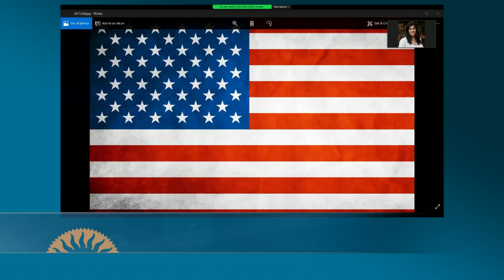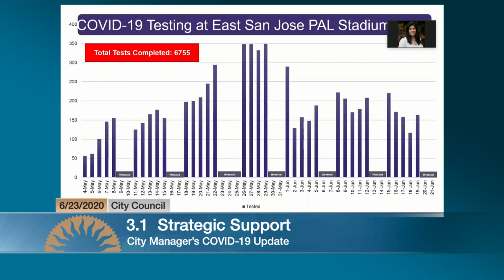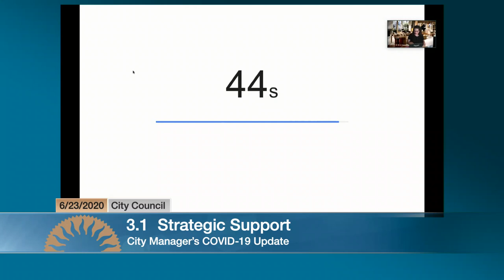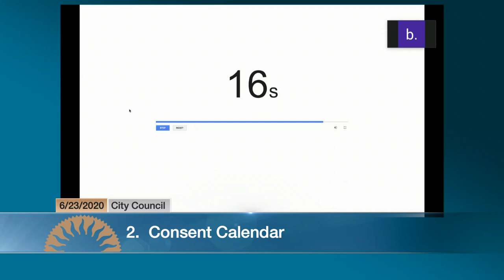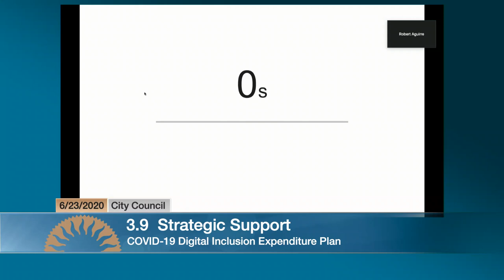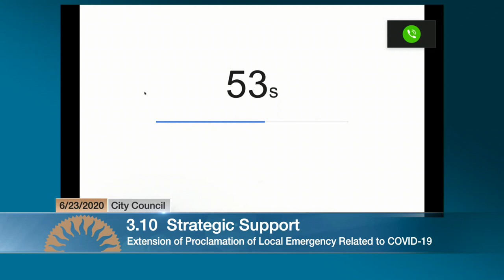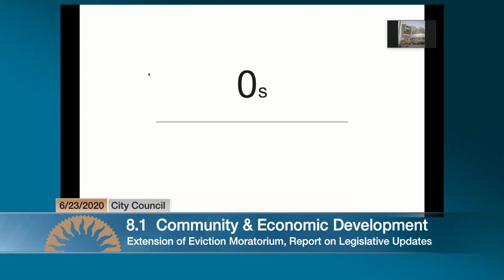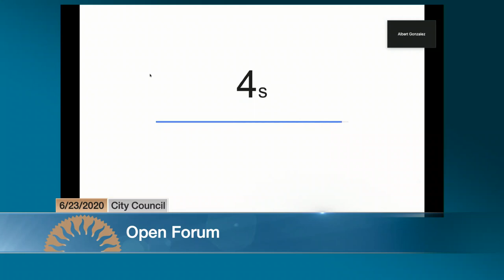JUN 23, 2020 | City Council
City Council meeting of June 23, 2020